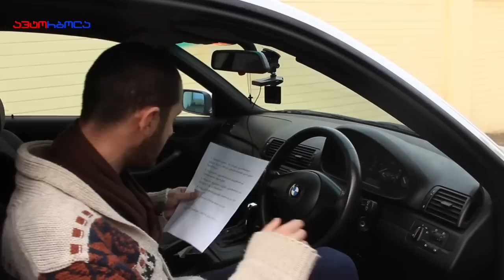გიორგი გორიდან - 5 კითხვა ავტომოყვარულს / giorgi goridan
გადაცემა "ავტორბოლა"...BMW E-46 2.0
giorgi goridan